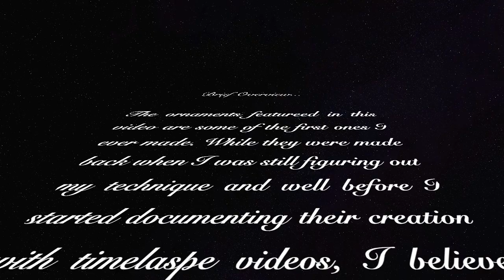Special Edition: Ornaments Past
A brief recap of some of my earliest pieces (the ones I could find photos for, anyway). I first started painting Christmas ornaments as a favor to my Dad. One year he came up to me and asked "Hey could you paint some ornaments for me to give as gifts to some of our relatives?" He asked me to paint the Logan temple since that's where a lot of our family has gotten married.

I admit, I started to panic at first. How the heck was I supposed to paint the Logan temple on a Christmas ornament and have it look good? I mean, sure, I could just paint everything on one side. But if I was going to do that, why not just mod podge a photo on there and call it good? And just like that, I stared figuring out how to paint backwards and in reverse: fine details first, then progress to the background colors. What you see on the left must be painted on the right, and vice versa. Dad was sure surprised the first time he caught on to what I was doing!

My first attempts were rather rough, a lot of mistakes were made, but in spite of the brain-melting process, I enjoyed myself. And that first batch of gift ornaments turned out so well that my Dad came back the next year, and the next year, and the next... Soon my painting ornaments became a sort of tradition. End of October to the last possible minute in December, I'd be up to my wrists in acrylic paint. My Dad was still making requests, but now so were other people, and sometimes I would just paint an ornament of my own volition as a gift for my friends. My paternal grandparents (despite my Grandpa being color blind and not all that into art himself) were foremost among the many people who kept suggesting I sell my work professionally. This is the first year I've decided to follow through on their encouragement and advice by participating in that October Boutique I've mentioned several times here.

Wish me luck guys!

00:00 Special Edition Intro
00:20 Brief Overview
00:39 Eagle Scout Ornaments
00:51 Logan, Utah Temple Ornaments
00:57 Bible & Book of Mormon Christmas Story Ornament
01:08 The one that nearly melted
01:22 Mother of all Blank-back Ornaments
01:39 First attempt Ogden, Utah temple
01:47 The Second Blank-back I ever did
02:14 Temple shrouded in wild fire smoke
02:35 The Infamous Rabbit Ornament
02:44 Outro